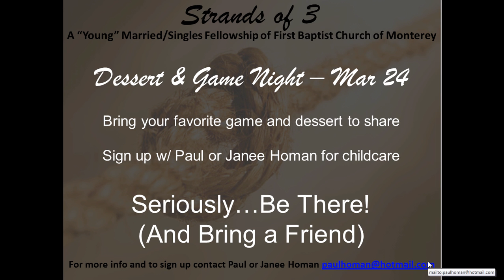Strands - Church.avi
Strands of 3 Video for March 24th Dessert and Game Night